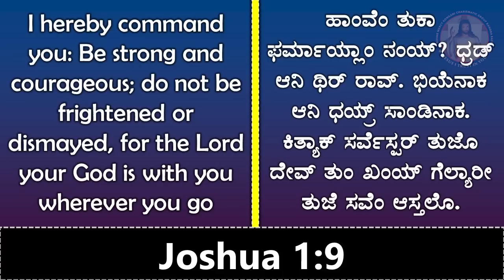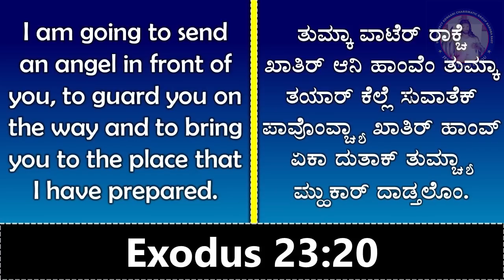I have got Victory (4th Nov. 20)